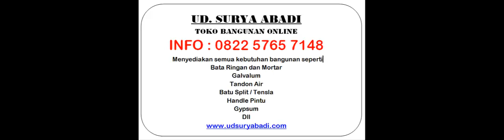jual produk mowilex terlengkap dan termurah surabaya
UD. SURYA ABADI menjual produk mowilex terlengkap dan termurah wilayah surabaya sidoarjo.
SKB.
info pembelian :
UD SURYA ABADI